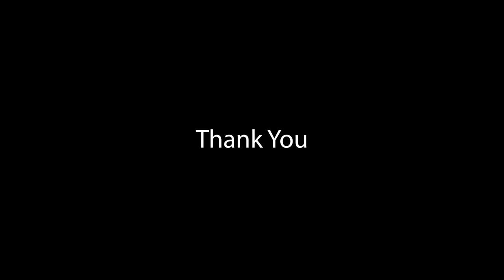Getting personal with Steve Hickok and Douglas Aagard at The Marshall Gallery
Acclaimed artists Douglas Aagard and Steve Hickok joinied us for the festivities on December 8th from 5-9p!

Douglas Aagard is a Utah landscape painter known for his use of color, texture, and light. His subject matter is as varied as the Utah landscape itself. From the high mountain pines and aspens to sage and cedars with a whole lot of farmland in between.

Steve Hickok is an artist of international stature and has exhibited his work throughout North America and the world (London, Paris, and Seoul) alongside legendary masters—Matisse, Picasso, and Dali.

Learn all about them and view more of their work @TheMarshallGallery or visit our online Gallery